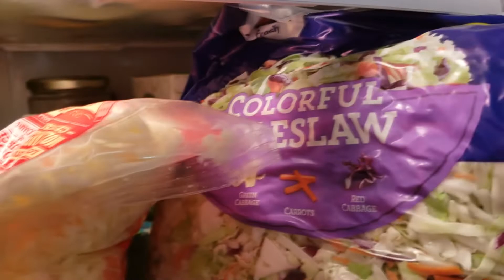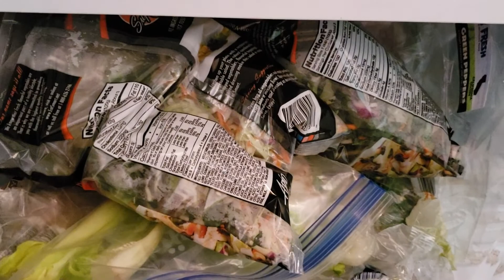Summer Book Club: Bacon and Booze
This week the Handbook for Catholic Moms talks about diets and nutrition and gives the same old tired advice that doesn't work for most people.  Also our camera acted  up, so Jessica did a vlog post on what's in the fridge as well as talking some about the Ketogenic  or Keto diet.  (Where you can eat bacon and drink alcohol and still lose weight without going hungry. )

Books that she talked a little about in the 1st video that was on the camera. (Which she was  not getting paid to do.)

Death By Food Pyramid By: Denise Minger
The Big Fat Surprise: Why Butter, Meat & Cheese Belong in a Healthy Diet By: Nina Teicholz
Good Calories. Bad Calories: Challenging the Conventional Wisdom on Diet, Weight Control, and Disease By: Gary Taubes
Why We Get Fat: and What to do About it by: Gary Taubes
The Complete Guide to Fasting by: Jason Fung, MD with Jimmy Moore
Also, if you don't like reading books there are many things by the authors on YouTube, Podcasts and other forms of media so just looking up the names will show many ways to learn more about the subject.